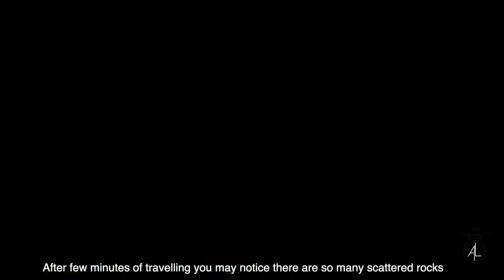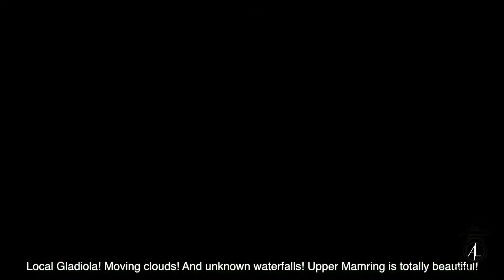The Land of Fallen Rocks|Kurseong|Sittong|Upper mamring|Darjeeling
Upper Mamring is a small hamlet of Sittong II GP under Kurseong Block of Darjeeling. Tourists usually not visit this village. But I found a beautiful scenic beauty in this village in this rainy season. In the months of spring, you can find lot of flowers in this village. The road from Bagora mostly covered by Dhupi trees which creates a mystic fog. The foggy atmosphere is very popular in Darjeeling hills.

Tourists who stay in sittong may visit once this place. Love the village. You may reach to Jogighat which is famous for Riyang river side through this village.

For any kind of assistance may contact @ 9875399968